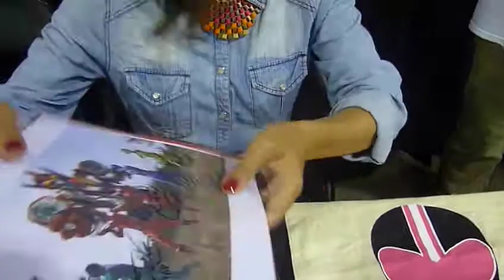Time Force Eternal Con, Erin Cahill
And last, but far from least, Jen Scotts' actress, Erin Cahill.  She's really nice too.  God bless her.

I sadly couldn't get her to do her morph.  Both tries, I couldn't.  I actually tried one last time, going back on line, and she said she actually prefers to do the morph with her team.  So, that explains it.

But hey, it was still awesome!!  I swear, not even the meaning of Morphenomenal could describe this experience!!  It was a blessing from God, I tell ya!